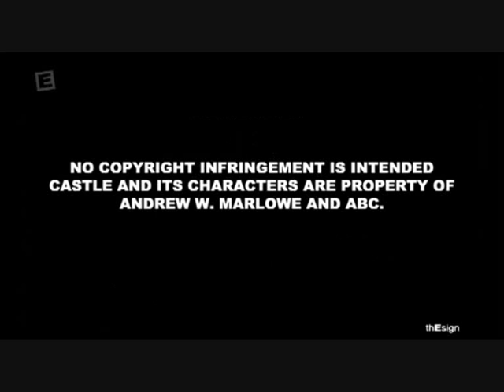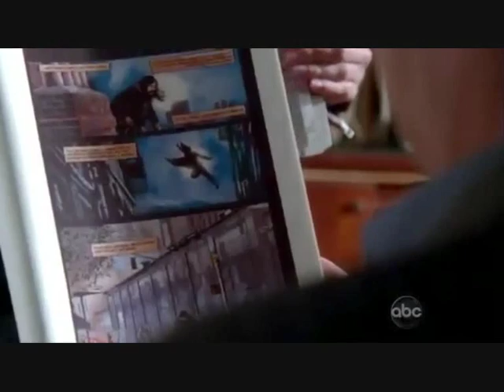Three things Castle and Beckett have changed forever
Apples Cherries and ice cubes